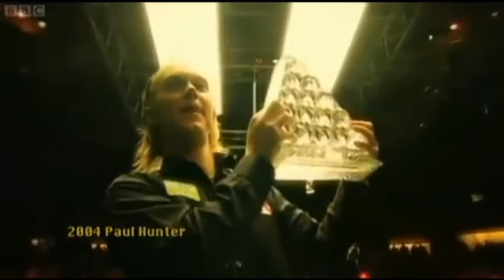40 years of Masters History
The winners of the Masters since 1975